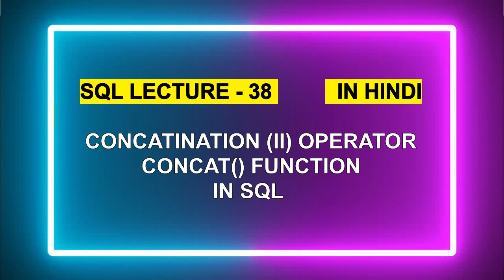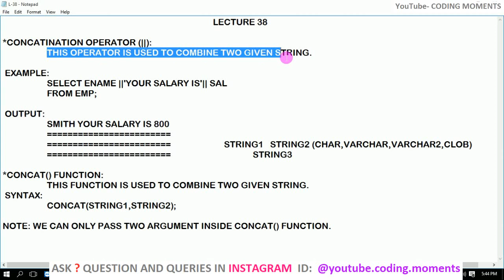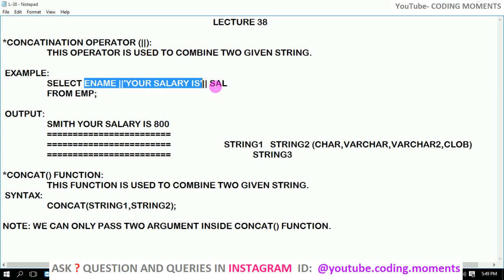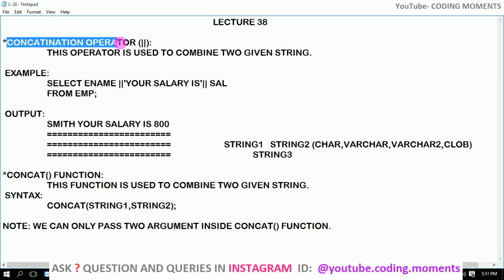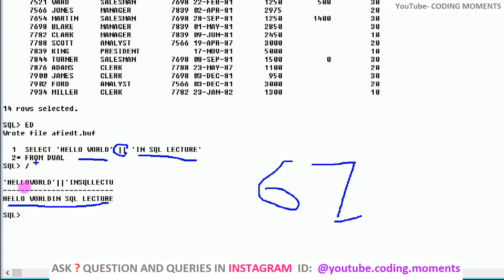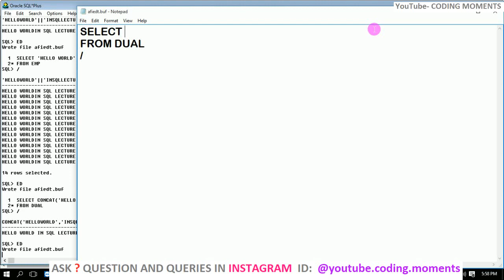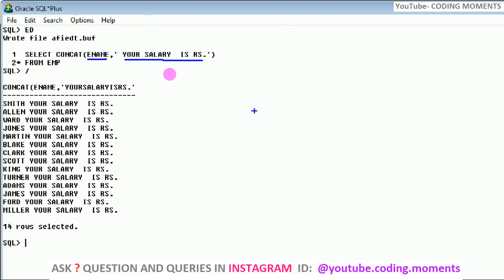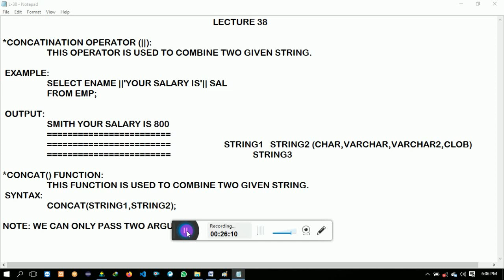#38|| CONCATINATION OPERATOR AND CONCAT FUNCTION IN SQL || SQL LECTURE FOR BEGINNERS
Concatenation, in general, refers to binding a bunch of strings into a single string. In SQL, this is achieved by a function named CONCAT(). It takes up to 255 input strings and joins them together

CONCAT Function In SQL

In SQL, the concatenation of strings is achieved by the CONCAT() function. There are a few things you should keep in mind while using the CONCAT function.

    The CONCAT function raises an error if only one string is passed as input. There has to be at least two strings as input for the CONCAT function to work without any hassles.

    If at all, non-character string values are passed as input. The CONCAT function will implicitly convert those values before the concatenation.

    The CONCAT function can take up to 255 input strings for concatenation.